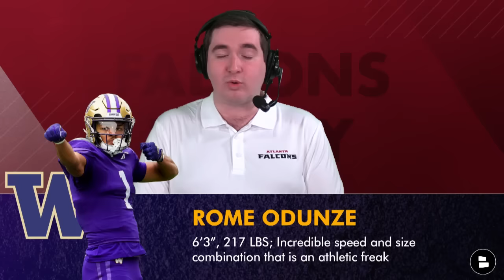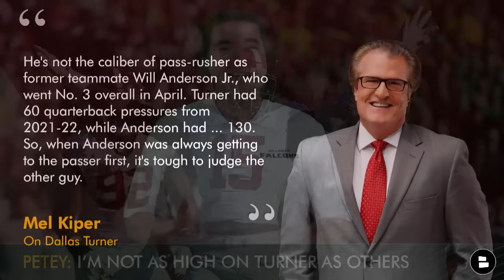Atlanta Falcons Draft Targets From Latest Mel Kiper 2024 NFL Draft Big Board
In today’s Atlanta Falcons Draft Rumors video, Falcons Today Host Matthew Peterson takes a look at ESPN’s Mel Kiper’s latest NFL Draft Big Board. The Atlanta Falcons currently hold the #8 overall pick in the 2024 NFL Draft. Who should the Falcons consider taking and who will be available? Is Jayden Daniels a better draft prospect than Drake Maye? Which receiver would the Falcons rather have, Rome Odunze or Malik Nabers? Falcons Today host Matthew Peterson breaks it all down on today’s Falcons Draft Rumors show.

Jayden Daniels 2023 Stats
- 72.2%
- 3,812 yards
- 40 touchdowns
- 4 interceptions
Drake Maye 2023 Stats
- 63.3%
- 3,608 yards
- 24 touchdowns
- 9 interceptions

Rome Odunze Bio:
- 6”3, 217 LBS
- incredible speed and size combination
Rome Odunze 2023 Stats
- 92 receptions
- 1,640 yards
- 13 touchdowns

Malik Nabers Bio:
- 6”0, 200 LBS
- speed is best trait
- can take the top off of opposing defenses
Malik Nabers 2023 Stats
-  89 receptions
- 1,59 yards
- 14 touchdowns

Mel Kiper’s 2024 NFL Draft Big Board:
1. Caleb Williams, QB, USC
2. Marvin Harrison Jr., WR, Ohio State
3. Jayden Daniels, QB, LSU
4. Rome Odunze, WR, Washington (was #5)
5. Drake Maye, QB, North Carolina (was #4)
6. Malik Nabers, WR, LSU
7. Brock Bowers, TE, Georgia
8. Joe Alt, OT, Notre Dame
9. Olumuyiwa Fashanu, OT, Penn State
10. Dallas Turner, OLB, Alabama
11. Brian Thomas Jr., WR, LSU
12. Troy Fautanu, OG, Washington (was #16)
13. Cooper DeJean, CB, Iowa (was #12)
14. Nate Wiggins, CB, Clemson (was #13)
15. Terrion Arnold, CB, Alabama (was #14)
16. Laiatu Latu, OLB, UCLA (was #15)
17. Quinyon Mitchell, CB, Toledo
18. Taliese Fuaga, OT, Oregon State (was #19)
19. Jared Verse, DE, Florida State (was #18)
20. JC Latham, OT, Alabama
21. Tyler Guyton, OT, Oklahoma
22. Darius Robinson, DE, Missouri (not ranked previously)
23. J.J. McCarthy, QB, Michigan
24. Amarius Mims, OT, Georgia
25. Keon Coleman, WR, Florida State (was #22)

Cooper DeJean 2023 Stats
- 41 tackles
- 5 pass break ups
- 2 interceptions
Nate Wiggins 2023 Stats
- 29 tackles
- 6 pass break ups
- 2 interceptions
Terrion Arnold 2023 Stats
- 63 tackles
- 12 pass break ups
- 5 interceptions

Dirty Birds, get in the comments & answer today's Falcons rumors questions:
- Who do you want to pick at #8 in the 2024 NFL Draft?

DIRTY BIRDS... LIKE this video if you LOVE the Atlanta Falcons! 👍

Looking for your next Atlanta Falcons YouTube video to watch?
- Falcons Making MAJOR Moves To Clear Up BIG Money For 2024 NFL Free Agency? Fontenot’s 5-Step Plan

Atlanta Falcons 2024 Opponents:
Home:
- Carolina Panthers
- Dallas Cowboys
- Seattle Seahawks
- Pittsburgh Steelers

Away:
- Carolina Panthers
- Denver Broncos
- Philadelphia Eagles
- Tampa Bay Buccaneers
- Minnesota Vikings

Falcons Today host Matthew Peterson has Falcons news & rumors

Follow @chatsports if you want to know more about the NFL, NBA
& college football:

All REAL ONES turn on their notifications to never miss any Atlanta Falcons
YouTube videos from Falcons Today by Chat Sports! 🔔